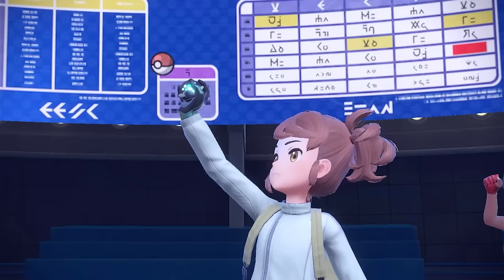Gholdengo - Vung Tiền Theo Cách Của Bạn | TiêuĐiểmVGC 16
👉Thông tin Build Pokemon cho bạn nào cần tham khảo:
Gholdengo @ Metal Coat
Ability: Good as Gold
Level: 50
Shiny: Yes
Tera Type: Normal
EVs: 244 HP / 4 Def / 124 SpA / 36 SpD / 100 Spe
Modest Nature
- Shadow Ball
- Nasty Plot
- Protect

Grimmsnarl @ Light Clay
Ability: Prankster
Level: 50
Shiny: Yes
Tera Type: Steel
EVs: 252 HP / 4 Atk / 212 Def / 36 SpD / 4 Spe
Careful Nature
- Spirit Break
- Reflect
- Light Screen
- Parting Shot

Pelipper (M) @ Focus Sash
Ability: Drizzle
Level: 50
Shiny: Yes
Tera Type: Steel
EVs: 252 HP / 76 Def / 4 SpA / 140 SpD / 36 Spe
Bold Nature
IVs: 0 Atk
- Weather Ball
- Tailwind
- Protect
- Wide Guard

Rillaboom @ Sitrus Berry
Ability: Grassy Surge
Level: 50
Tera Type: Grass
EVs: 252 HP / 148 Atk / 44 Def / 60 SpD / 4 Spe
Adamant Nature
- Fake Out
- High Horsepower
- Grassy Glide
- U-turn

Archaludon (M) @ Assault Vest
Ability: Stamina
Level: 50
Shiny: Yes
Tera Type: Grass
EVs: 252 HP / 28 Def / 36 SpA / 164 SpD / 28 Spe
Modest Nature
- Draco Meteor
- Flash Cannon
- Electro Shot
- Body Press

Annihilape (M) @ Leftovers
Ability: Defiant
Level: 50
Shiny: Yes
Tera Type: Water
EVs: 116 HP / 156 Atk / 212 SpD / 20 Spe
Careful Nature
- Bulk Up
- Protect
- Drain Punch
- Rage Fist
0:00 Intro
0:42 Tổng quan sức mạnh
2:26 Điểm mạnh & Điểm yếu
2:52 Lối chơi Pokemon
3:23 Đồng đội đi cùng
5:03 Chiến thuật tác chiến
5:45 Điểm yếu chiến thuật
6:14 Xây dựng sức mạnh
8:46 Thực hành chiến đấu
15:12 Tổng kết